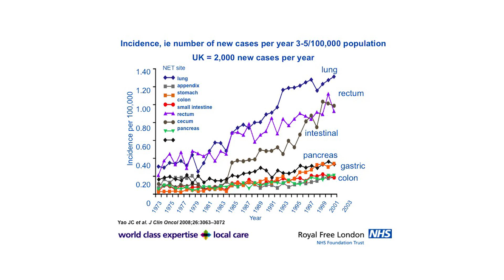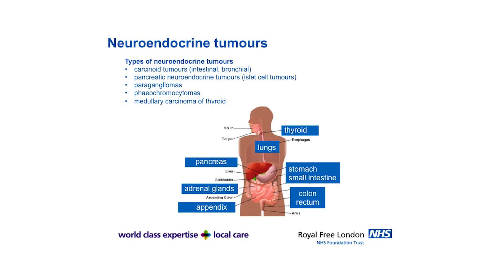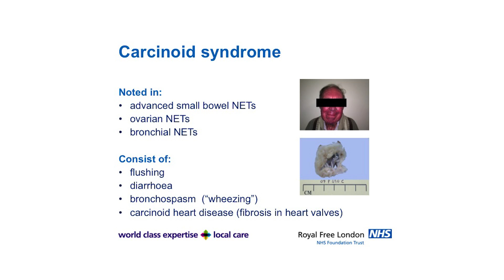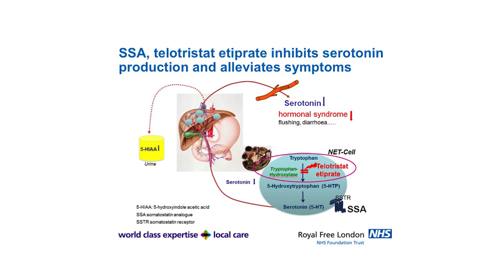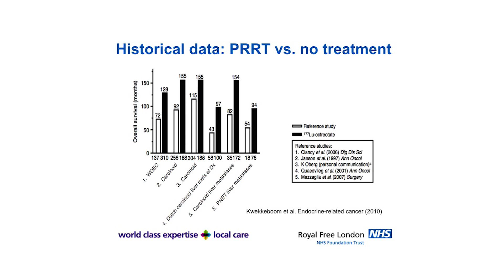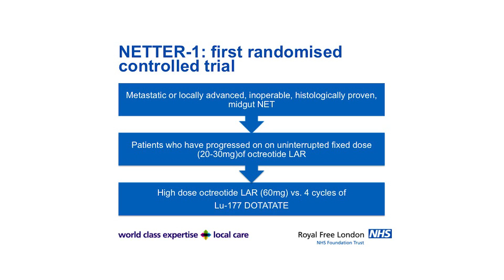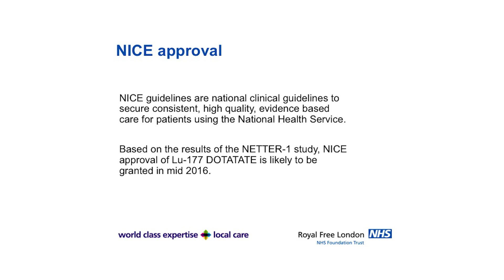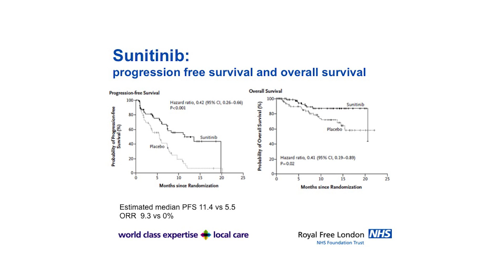Advances in NET medicine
For NET awareness day 2015, Professor Martyn Caplin, clinical lead of the NET unit and professor of gastroenterology and GI neuroendocrinology; Professor Tim Meyer, consultant medical oncologist; Dr Christos Toumpanakis, consultant in gastroenterology and neuroendocrine tumours; and Dr Shaunak Navalkissoor, consultant in nuclear medicine, have made a short video discussing some of the recent advances in NET medicine.